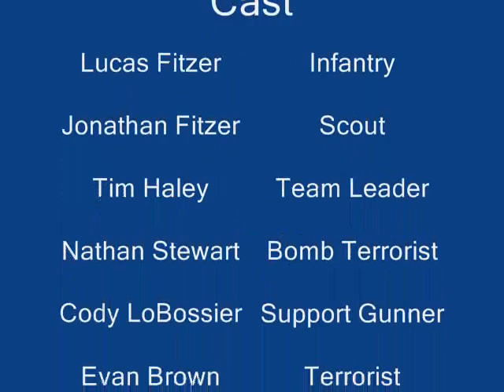Hero of War pro war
Hero of War made pro-war